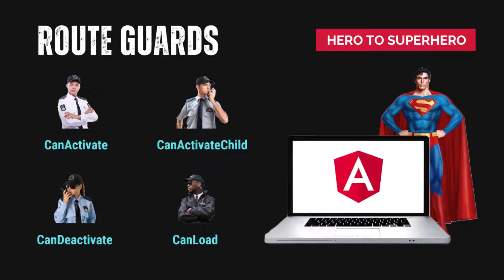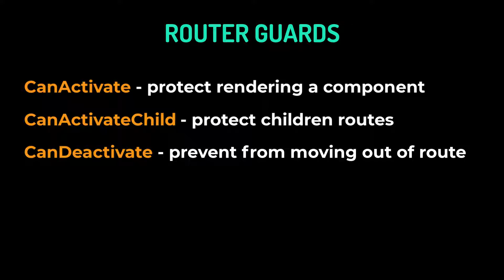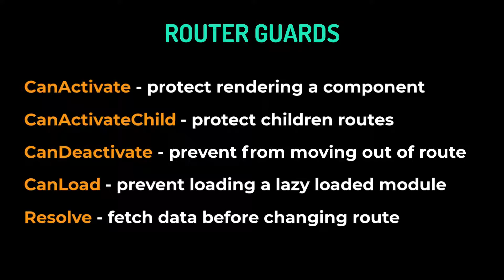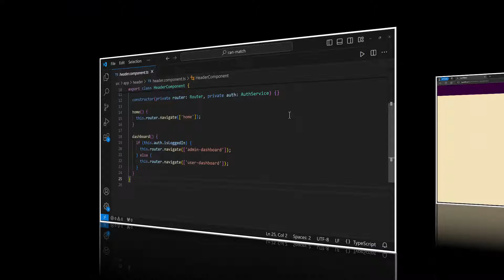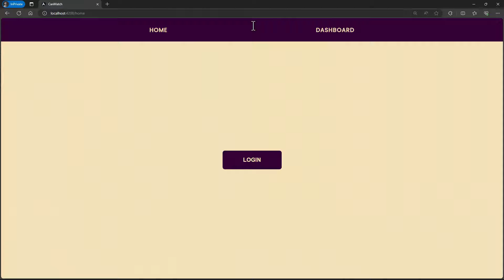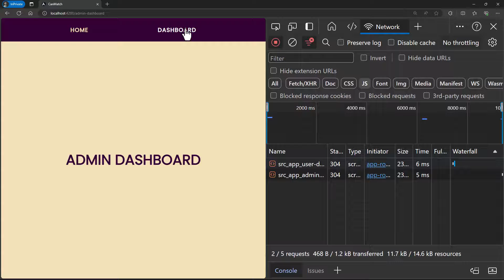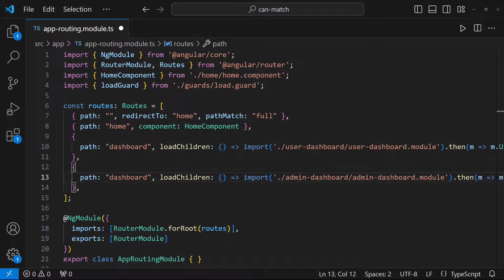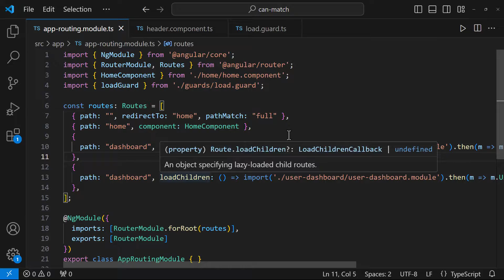Angular CanMatch Route Guard | Why is CanLoad deprecated?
Master Angular Router Guards with the New CanMatch! (CanLoad is Deprecated)

In this video, we dive deep into the canMatch route guard in Angular, a crucial feature for securing routes based on specific conditions before they are loaded. Learn how Angular route guards like canMatch enhance your application’s routing by adding layers of logic to protect your app's resources.

We'll explore:

What the canMatch guard is and why it’s important.
Step-by-step implementation of the canMatch guard in Angular.
Differences between canMatch and other Angular router guards like canActivate and canDeactivate.
Practical examples of Angular auth guard canMatch for securing routes.
Whether you’re a beginner or looking to refine your understanding of Angular guards, this Angular tutorial will help you implement secure and efficient routing in your application. Perfect for developers exploring Angular 14 router guards, Angular 18 vs Angular 17, and state management in Angular 18.